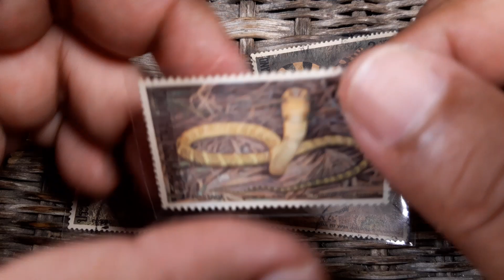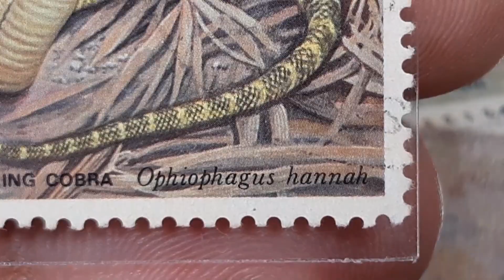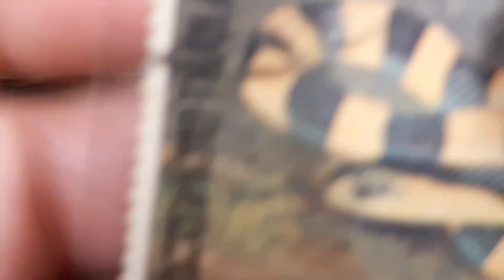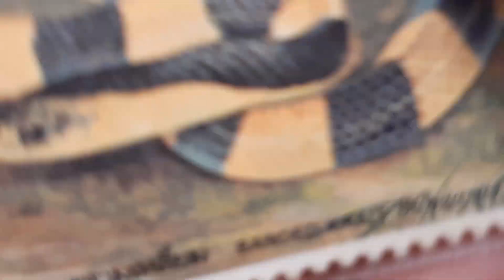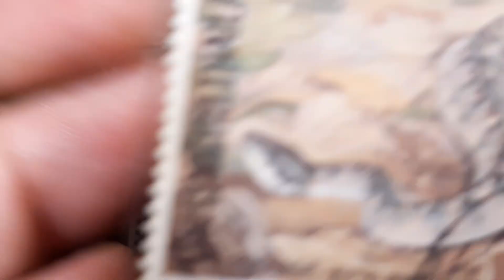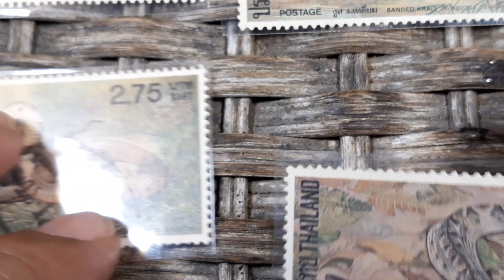Ep.549 แสตมป์งู ชุดแรก ปี 2524 Thailand Stamps 1981 Snakes ดวงตราไปรษณียากร ชุดงู ปี 2524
วันแรกจำหน่าย : 1 ธ.ค. 2524 / 1 Dec 1981
75 สตางค์ งูจงอาง KING COBRA พิมพ์จำนวน 3 ล้านดวง
2 บาท งูสามเหลี่ยม BANDED KRAIT พิมพ์จำนวน 1 ล้านดวง
2.75 บาท งูเห่าไทย THAI COBRA พิมพ์จำนวน 1 ล้านดวง
5 บาท งูกะปะ MALAYAN PIT VIPER พิมพ์จำนวน 1 ล้านดวง
พิมพ์ที่ประเทศญี่ปุ่น JAPAN